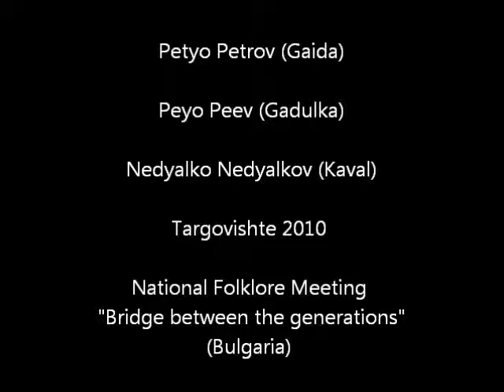Petyo, Peyo i Nedyalko - Bridge Betweeen The Generations Jam Session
Gaida (Bagpipe), Gadulka and Kaval